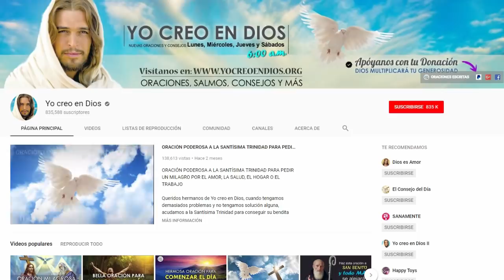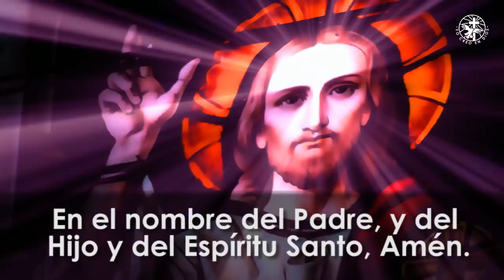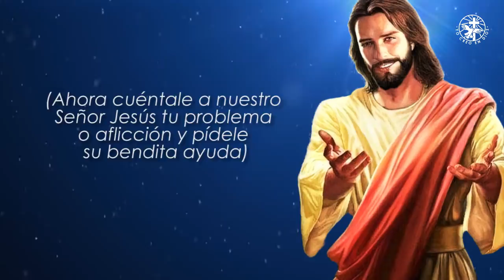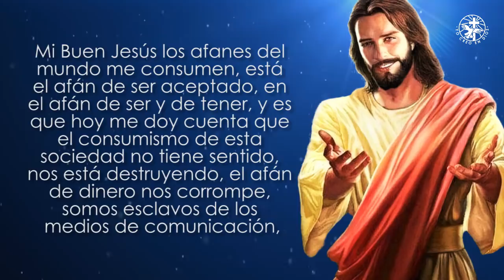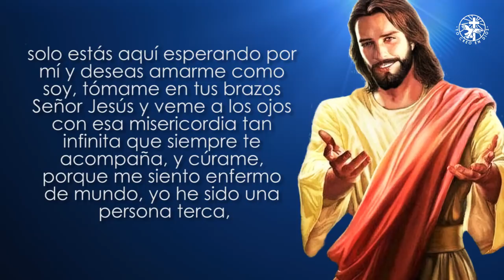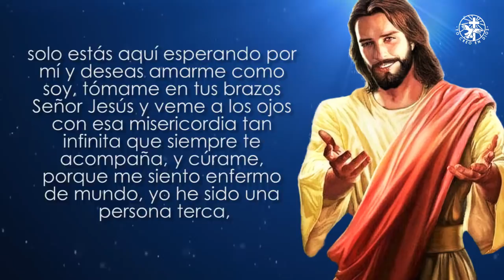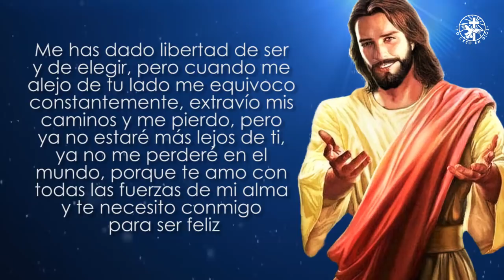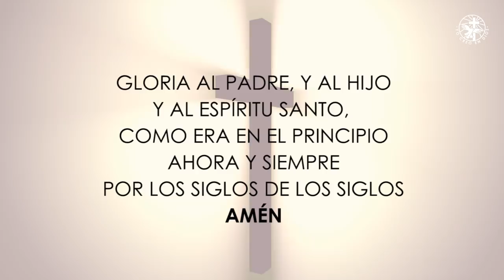ORACIÓN DE LA MAÑANA ¡A SOLAS CON JESÚS!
Hoy te traemos esta bella Oración de la Mañana, para estar un momento ¡A solas con Jesús!, una magnífica oportunidad de expresarle al Señor todas nuestras necesidades, angustias y deseos. No olviden compartir la oración con alguien que la necesite, que Dios los ilumine y les de muchas bendiciones.